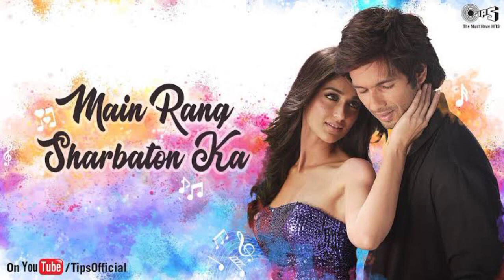Khuwaab Hai Tu Neend Hun Me | Main Rang Sharbaton Ka | Atif Aslam| Phata Poster Nikhla Hero | 2013